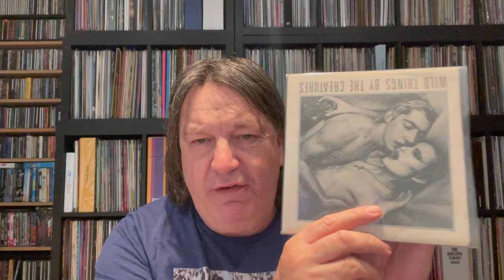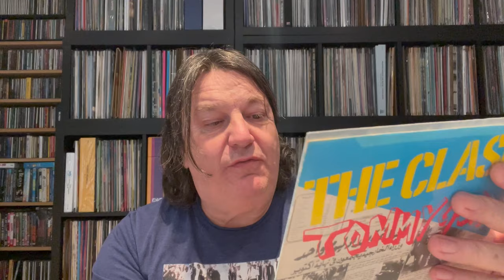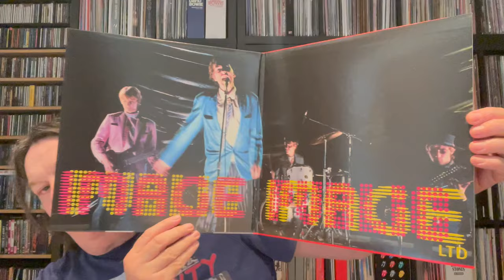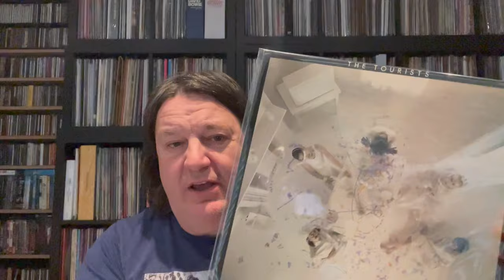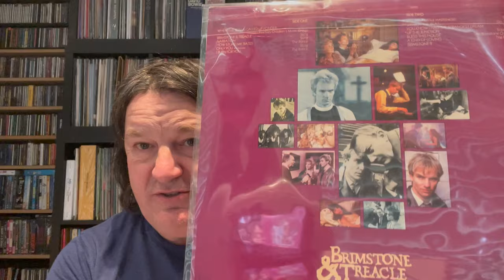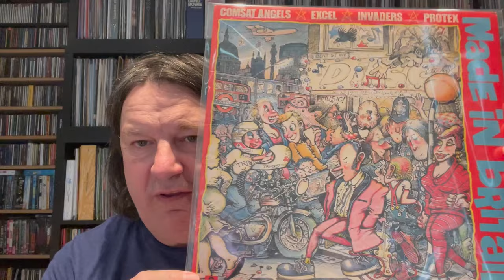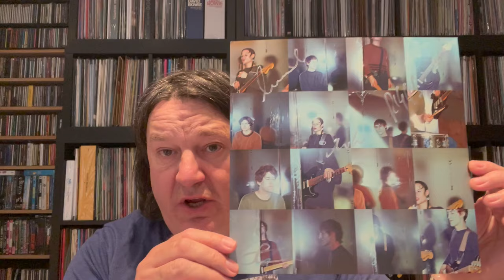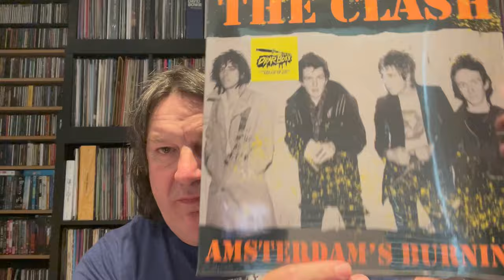Vinyl Pick Ups April, 2024 & VCLT from Lloyd Boon - incls. Clash, MC5, AC/DC, Creatures, Drahla etc.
Many Thanks to Lloyd Boon for even more VCLT!
I mentioned Mike during the video;